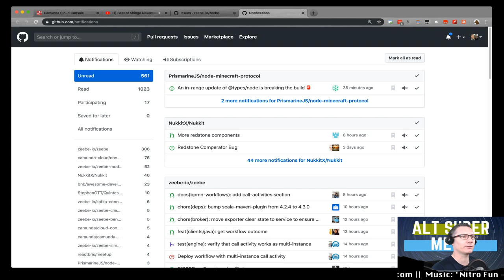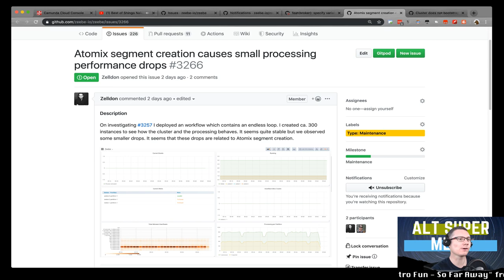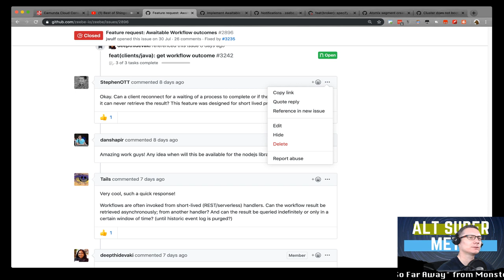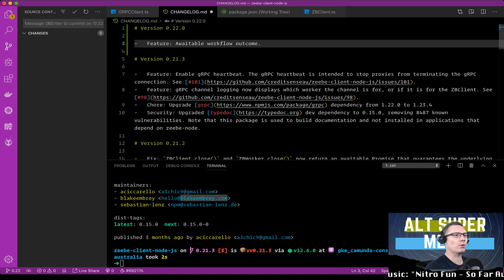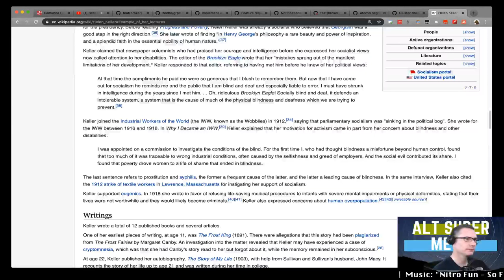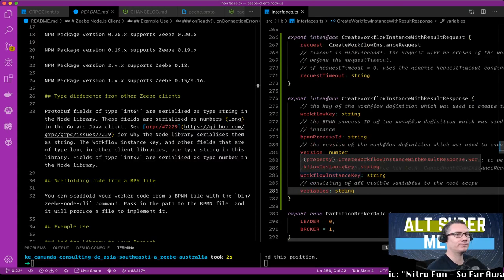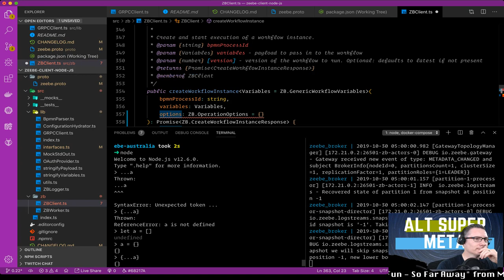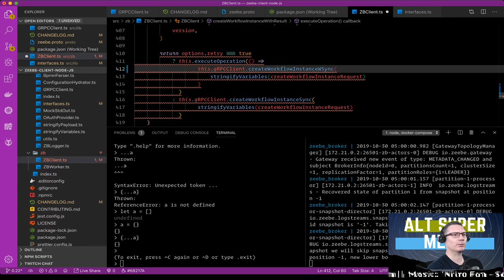Implementing Awaitable Workflow Outcomes for Zeebe.io in the Node.js client - Part 1/2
Zeebe 0.22 will introduce awaitable workflow outcomes: the ability to start a workflow and retrieve its outcome with a single command.

In this video I start implementing support for it in the Node.js client.